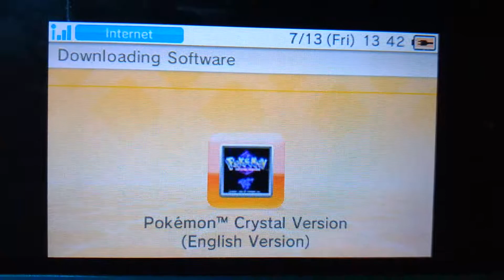Downloading from the eShop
How thrilling